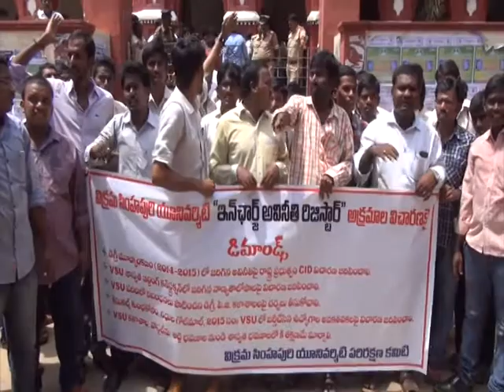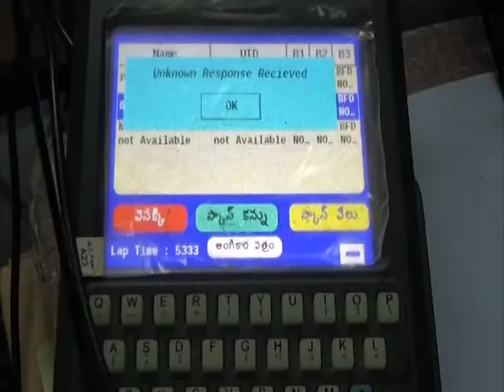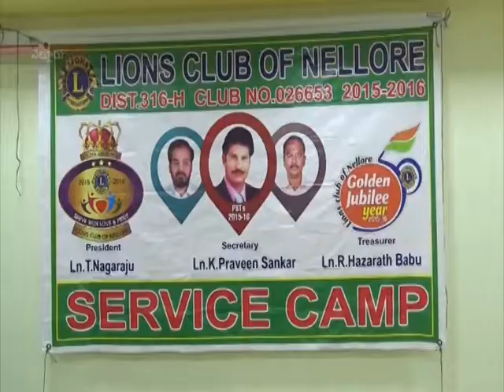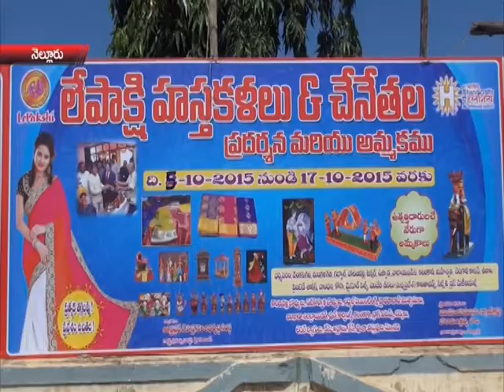NEWS 05 10 15 PART4